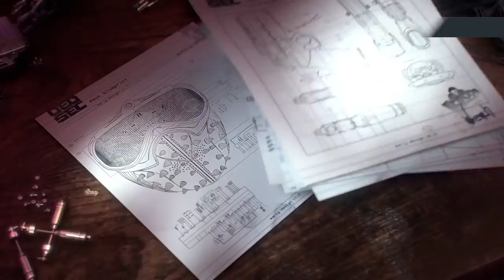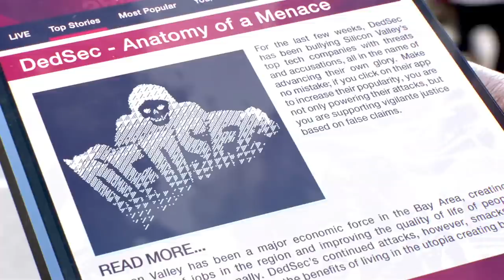E3 2019: 10 JUEGOS que ESPERAMOS que se ANUNCIEN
10 juegos que esperamos que se anuncien en el E3 2019. Cada año durante las semanas previas al E3 los rumores y filtraciones se disparan y nos ilusionamos con los posibles anuncios que se darán durante la feria, en este vídeo repasamos los 10 videojuegos que esperamos que se revelen en el E3 2019, que dará comienzo el 8 de junio. Para conocer todo sobre el E3 visita